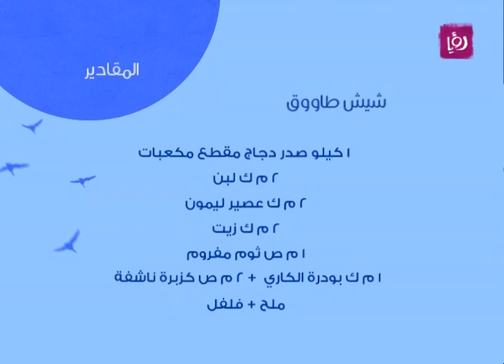فاطمة العموري تحضر شيش طاووق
فاطمة العموري تحضر خلال مطبخ دنيا يا دنيا شيش طاووق.